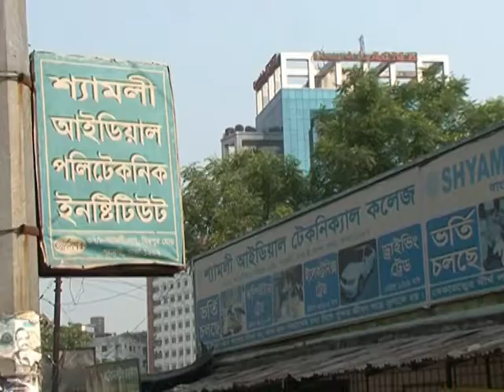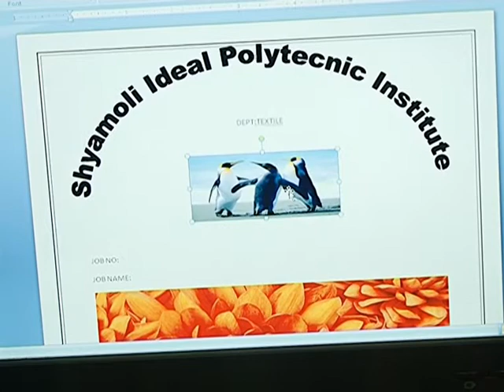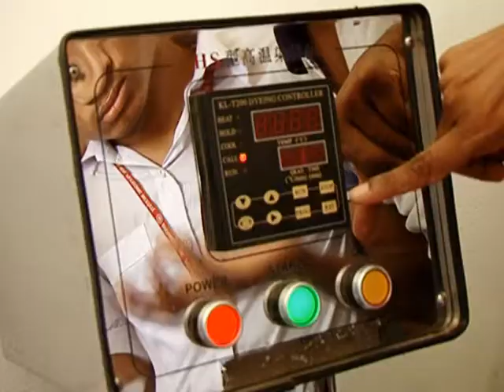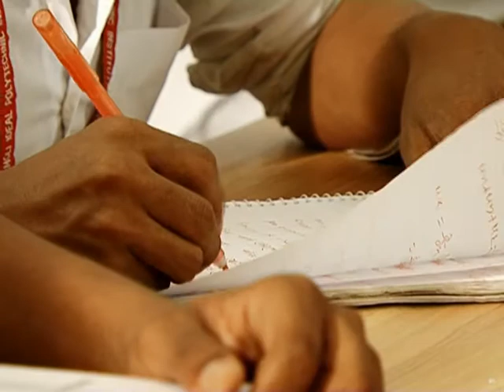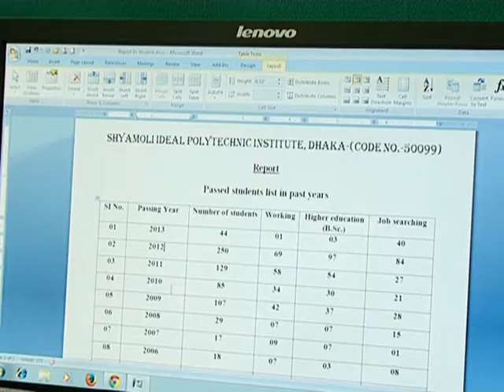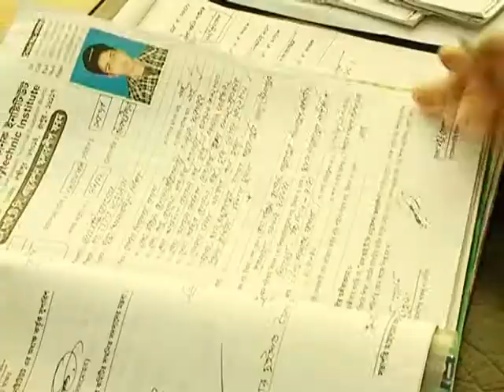SITC DOCU 05 11 2014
The Exclusive Video of Shyamoli Ideal Polytechnic Institute.